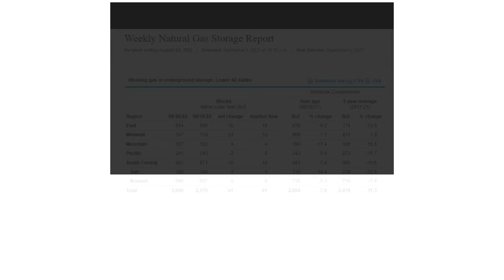Energy Insights: Inventories